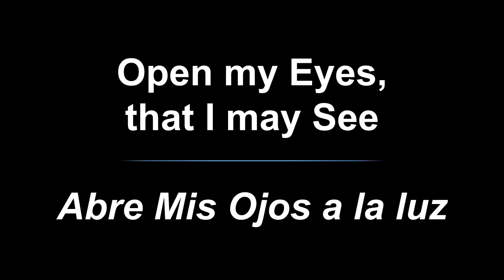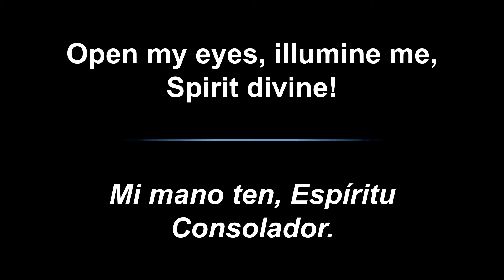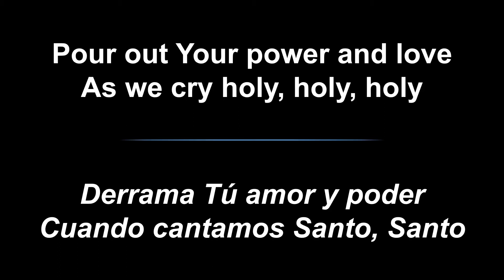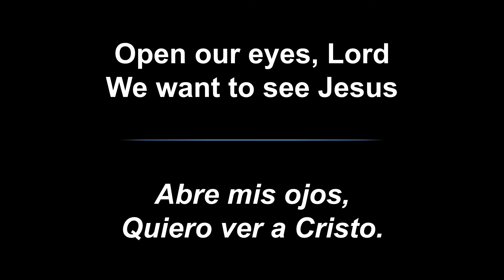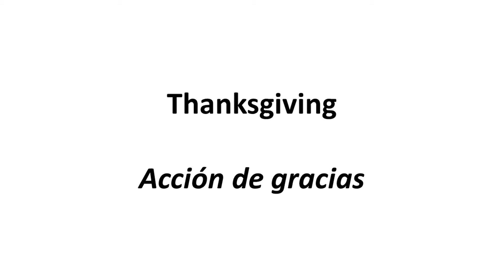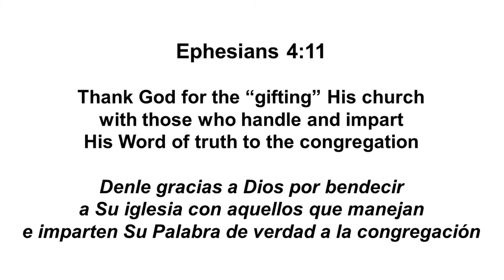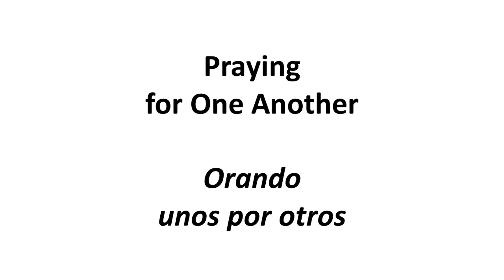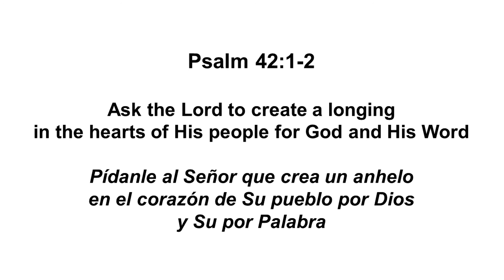August 4, 2021 Wednesday Prayer Service